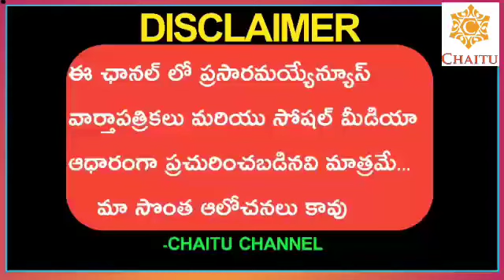Telangana PRC GO's Latest News || Explanation About Pay Fixation